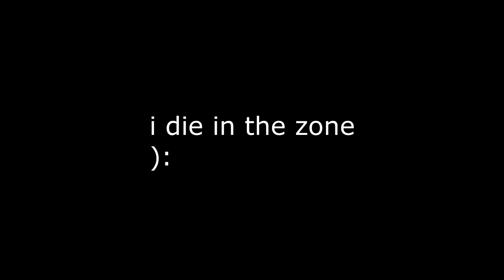Pubg Little GamePlay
FreeCopyRight